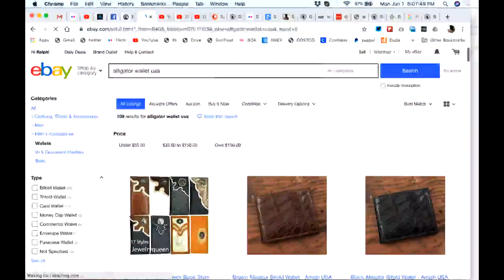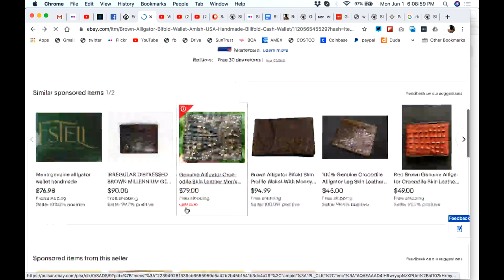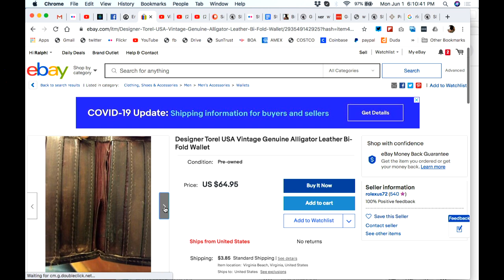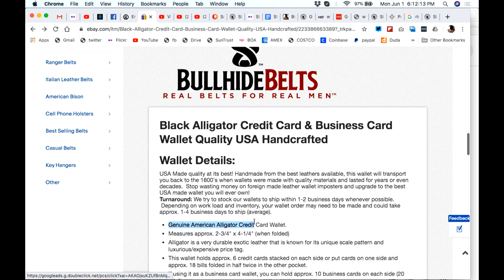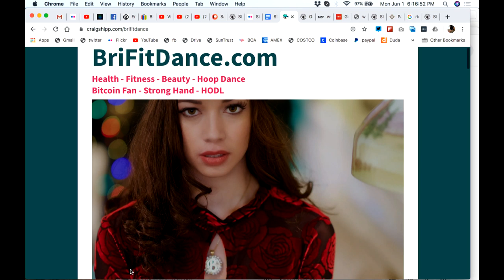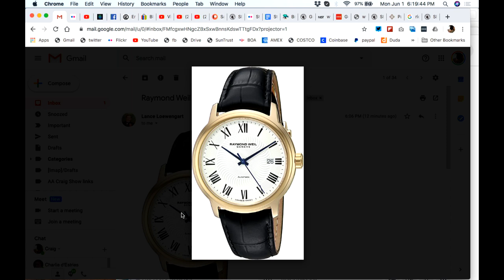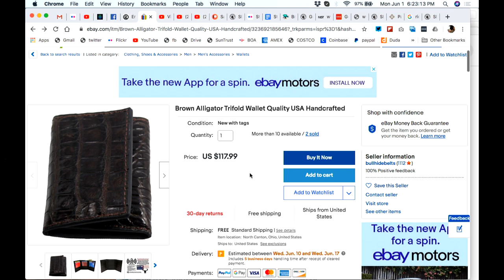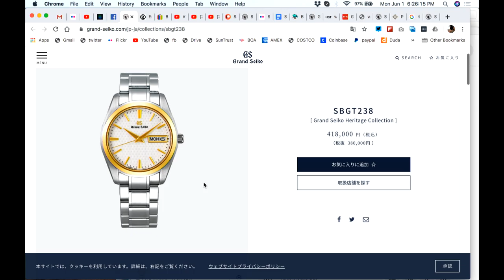Alligator Belt - USA Made Quality!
Yes, Made In The USA still stands for quality products and services. Below you'll find a link to many examples of quality products that might cost more than junk that's produced in China but over time I think you'll find that buying quality always pays off. Especially in footwear I try to buy the best hand-made shoes and boots I can find.

So for quality alligator belts, shirts, shoes, suits, sport coats and pants be sure to buy USA made products!